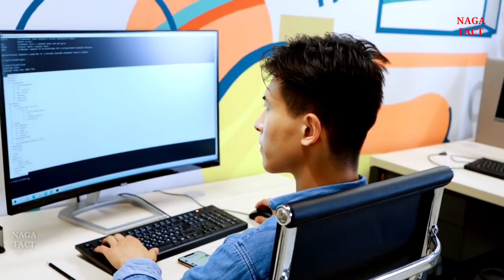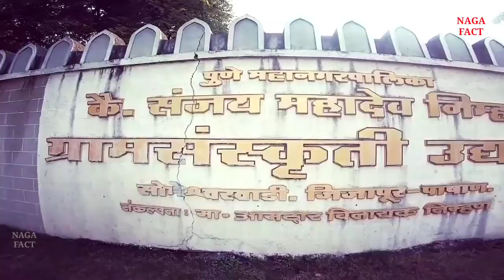Pune city information। Pune Maharashtra। Pune tourist places। history of Pune। nagafact